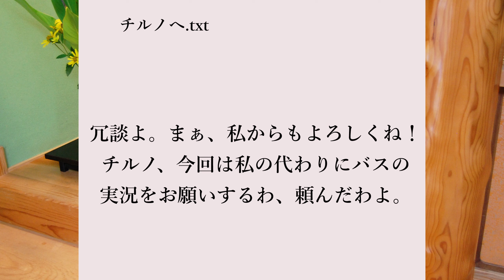【かなてつのバス旅ゆっくり実況＃１】新キャラと往く八王子～橋本！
※今回はマジでアップロード日は青森にいます(動画は後に上げるで～)
今回は鉄道旅ではなくバス旅回です！編集面では不慣れですが温かい目でゆっくりしていってください。
ED曲♪魔王魂BurningHeart